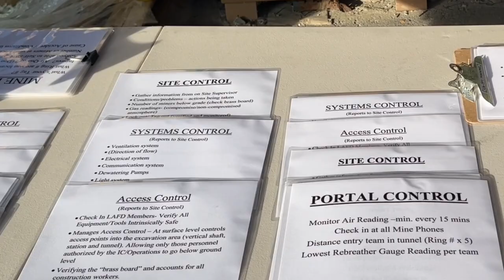LAFD: Dragados Tunnel Rescue Drill | February 4, 2023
On Saturday February 4, Your LAFD Urban Search & Rescue trained firefighters from Fire Stations 3 (Civic Center/Bunker Hill), 85 (Harbor City), and 88 (Sherman Oaks) successfully completed a technical lift rescue operation in the Dragados Outfall Tunnel in Wilmington. These types of multi-company training drills ensure operational readiness for a low frequency, high risk incident which involves specialized equipment. The underground project, which involves building a new 7‐mile long, 18‐foot diameter tunnel to move treated water, is just one of multiple tunneling projects in the City of Los Angeles. Your LAFD is ready to respond to all emergencies in order to preserve life and property as an all risk life safety response provider.